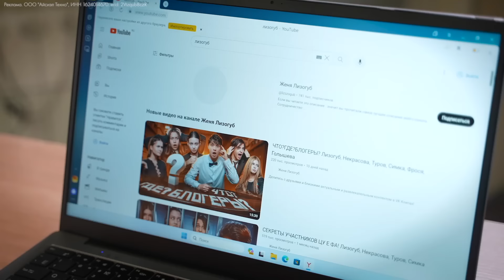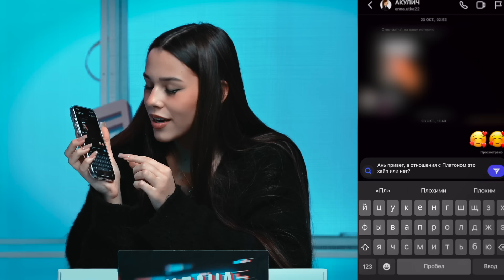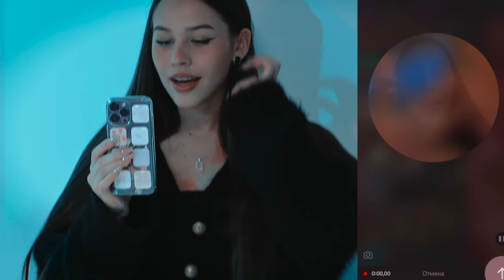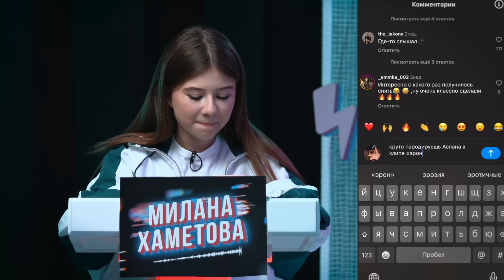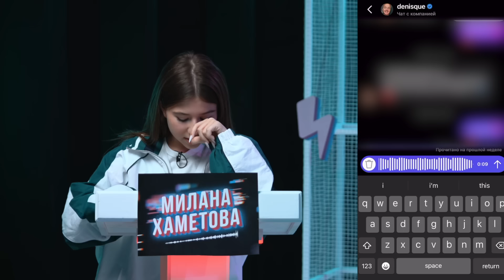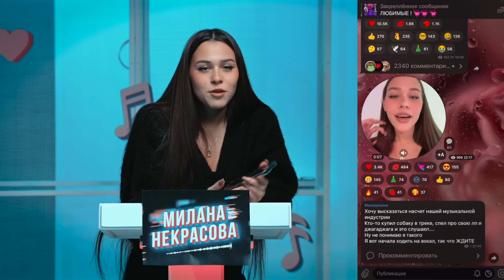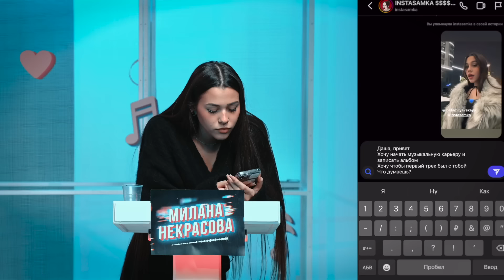НЕКРАСОВА ПРЕДЛОЖИЛА ФИТ КРИДУ! ХАМЕТОВА, ЖЕНЯ ЛИЗОГУБ НА ШОУ ОТКУДА СТРОЧКА!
Реклама. ООО "Айсиэл Техно", ИНН 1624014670. erid: 2Vtzqub8czR

Привет ютуб, это Женя Лизогуб! Это ПРЕМЬЕРА нашего шоу "ОТКУДА СТРОЧКА?" В этом выпуске МИЛАНА ХАМЕТОВА сразится с МИЛАНОЙ НЕКРАСОВОЙ на знание различных ПОПУЛЯРНЫХ ПЕСЕН! Кто проигрывает, выполняет ЖЕСТКИЕ НАКАЗАНИЯ! ДАВА В ШОКЕ? ОТНОШЕНИЯ АКУЛИЧ И ПЛАТОНА - ХАЙП? КРИД ЗАПИШЕТ ФИТ С МИЛАНОЙ НЕКРАСОВОЙ? Смотри шоу и пиши в комментариях, сколько треков угадал ты!

YouTube Shorts - @LIZOGUB_ZENIA_SHORTS

YouTube Милана Некрасова - @milana_nekrasovaaa
YouTube Милана Хаметова - @MilashaUmka